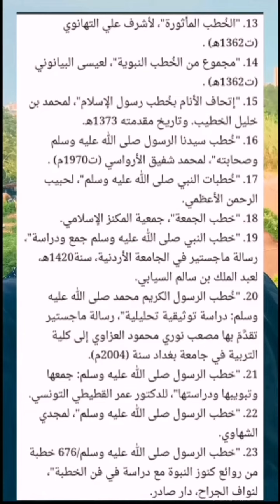فضيحة الفايد كالببغاء يردد وراء المنافقين قبله.